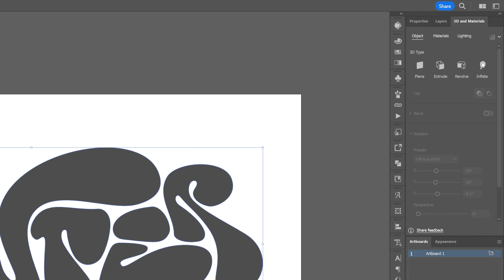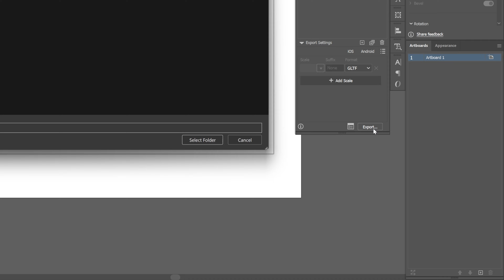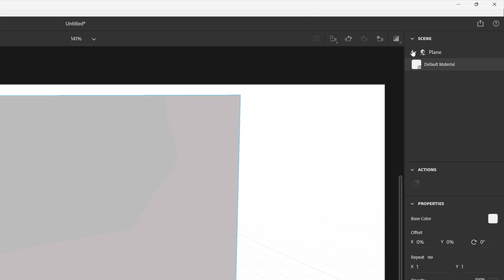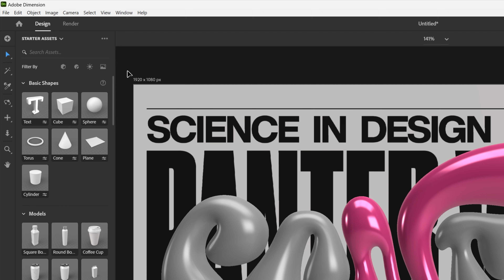How to Make Inflated 3D Bubble Text in Illustrator and Adobe Dimension